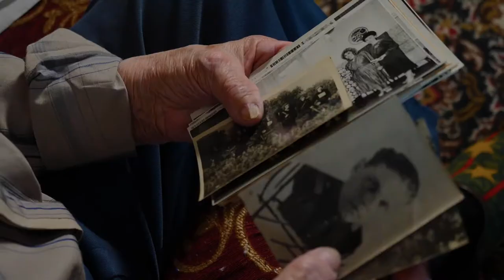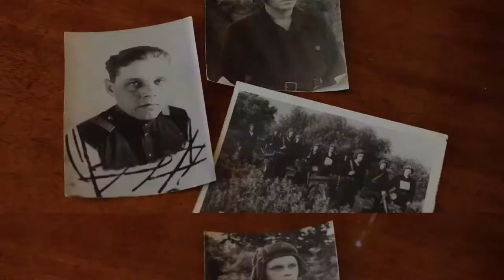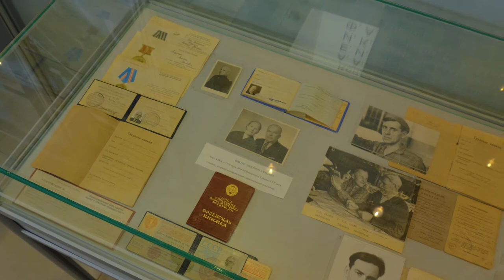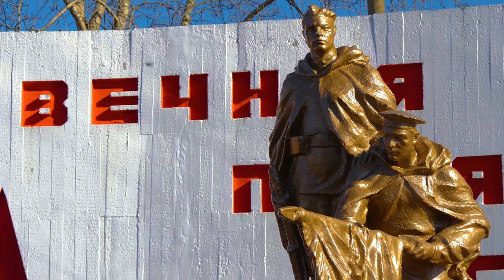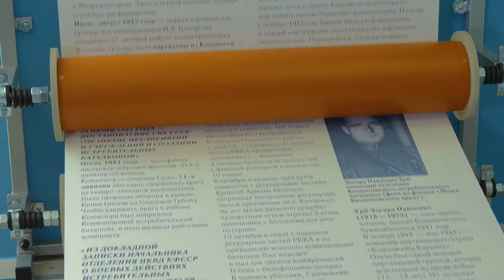Кондопожский ЦБК к 75-летию победы в Великой Отечественной войне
Кондопожский ЦБК бережно хранит традиции чествования ветеранов Великой Отечественной войны. И юбилейный год, несмотря на пандемию коронавируса не стал исключением.
Фильм-поздравление рассказывает о ветеранах великой отечественной войны - тружениках комбината, содержит поздравление от руководства завода и их семейные истории.